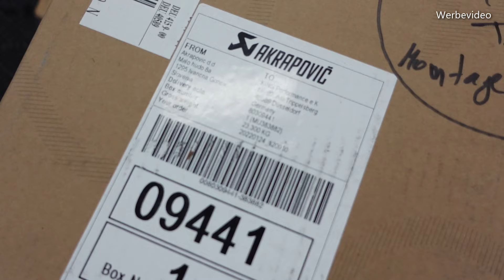AKRAPOVIC EVOLUTION ECE Abgasanlage + HJS ECE Downpipe passend für BMW 435i F32 F33 F36 | N55 SOUND